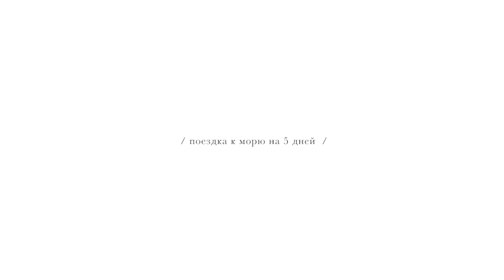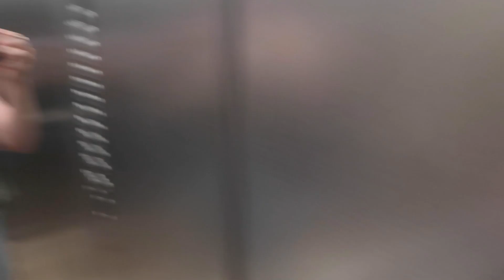3 дня в Батуми / vlog / июнь 2020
О том, как мы с Лео поехали к морю на несколько дней.